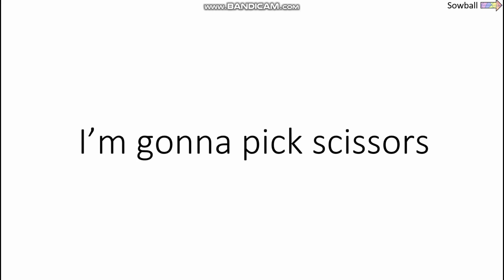Smart people can spot all 5 mistakes (Hard)